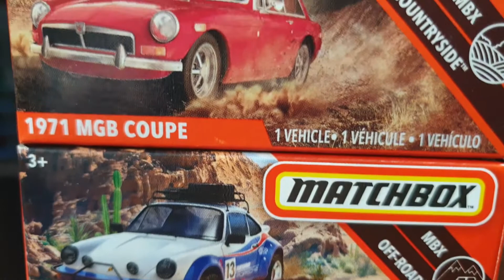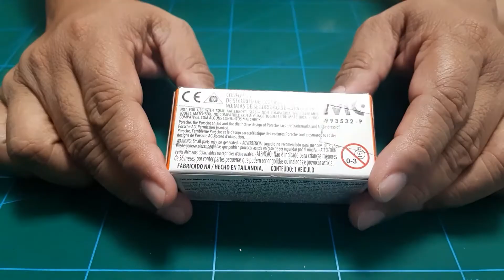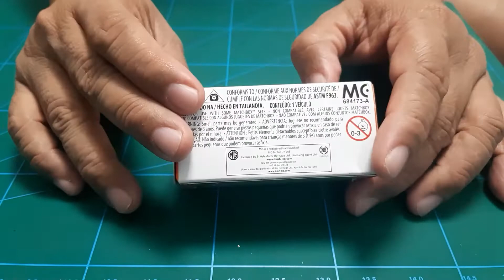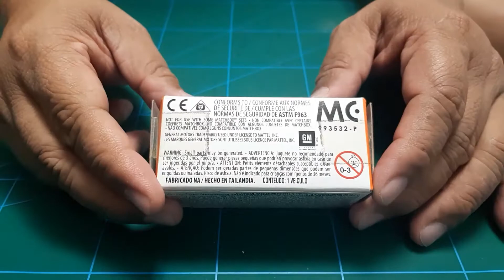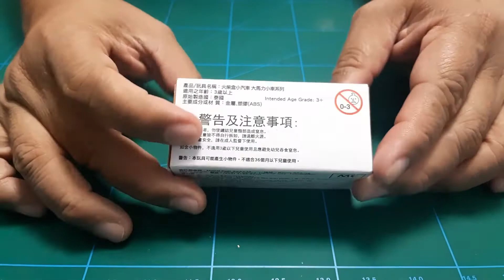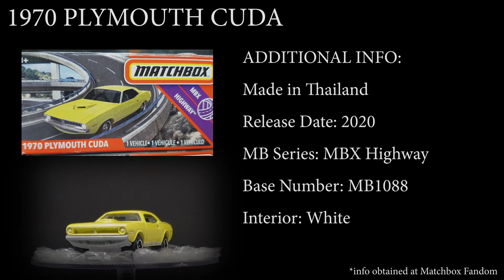Matchbox Unboxing: Made in Thailand Pt.8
FORD F-350 SUPERDUTY
PORSCHE 911 RALLY
1971 MGB COUPE
’55 GMC SCENIC CRUISER
1970 PLYMOUTH CUDA

Matchbox is a popular toy brand which was introduced by Lesney Products in 1953, and is now owned by Mattel, Inc, which purchased the brand in 1997. The brand was given its name because the original die-cast Matchbox toys were sold in boxes similar to those in which matches were sold. The brand grew to encompass a broad range of toys, including larger scale die-cast models, plastic model kits, and action figures.

Additional information showed in the video was obtained at Matchbox Fandom site.